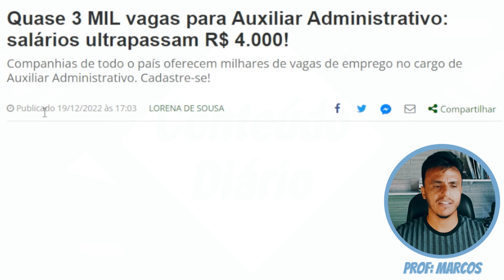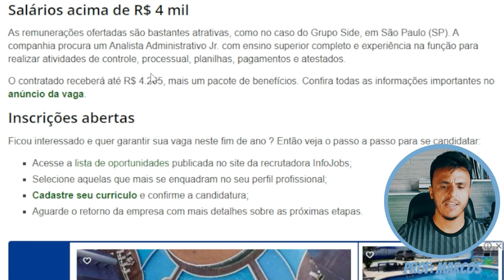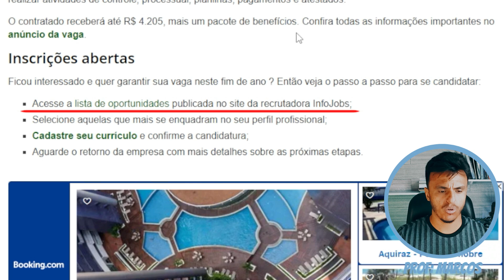Quase 3 MIL vagas para Auxiliar Administrativo: salários ultrapassam R$ 4.000! Todos os Níveis!!!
Link para grupo com preparação de Concurso Bancários:
https:

A semana começa com boas notícias para quem está em busca de uma chance no mercado de trabalho. Empresas de todo o país estão com quase 3.000 vagas de emprego abertas no momento apenas no cargo de Auxiliar Administrativo. Saiba como concorrer a uma delas.

Leia mais: Construtora abre quase 900 VAGAS de emprego em todo o Brasil; veja como se candidatar

A maioria dos empregadores busca profissionais com ensino médio completo, mas alguns exigem ensino superior. Outras habilidades podem ser valorizadas, como experiência prévia na função e conhecimentos em Pacote Office.

Além do salário, muitas empresas oferecem benefícios como assistência médica, vale-alimentação, vale-refeição e vale-transporte. Parte das posições anunciadas está disponível para pessoas com deficiência (PcD) dos mais diversos tipos.